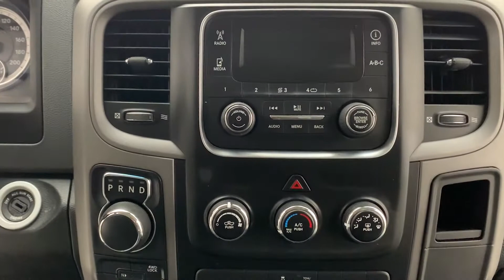2014 Ram 1500 4WD Quad Cab 140.5" SXT | fast.ridetime.ca